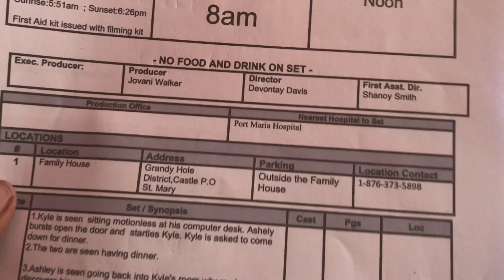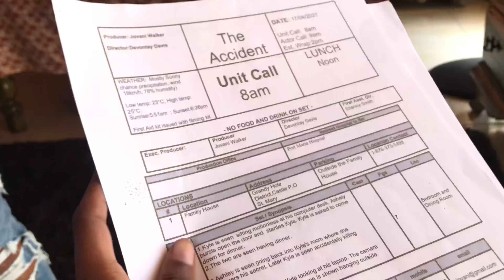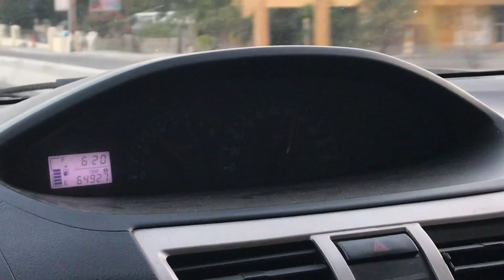BTS of Jamaican Short Film Produced by Students from The University of Technology, Jamaica.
Hello everyone, in this video you watch as my classmates and I execute an assignment for our Media Class. For this assignment, we were expected to produce a short film, we each had different roles and executed the project as if we were on an actual set. We are a small group so we took on more than one responsibility but we worked meticulously to bring this vision together.

Jovani Walker - Producer, Actor
Devontay Davis - Director
Doayne Clarke - Cinematographer, Editor
Shanoy Smith - 1st Assistant Director,  Production Designer and Actress
Davaa Henry - Script Writer and Production Director
Chenee Morgan - Mua, Script Supervisor, Production Assistant
Monifa Ashley - Actress

Follow my Business Page @ SSskin.ja